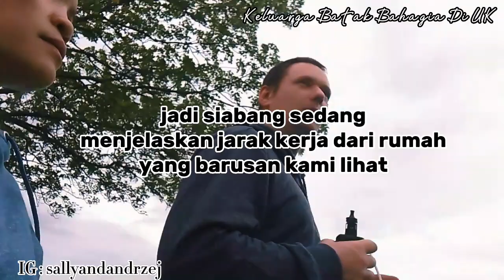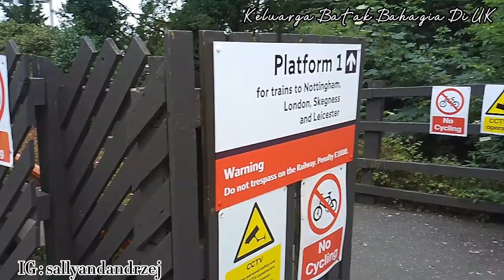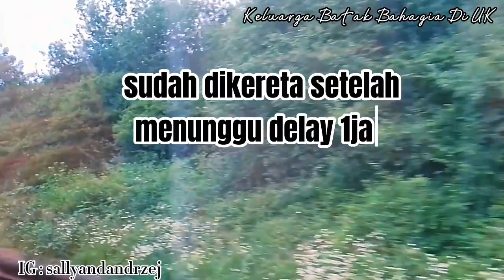KELILING WEST PARK di LONG EATON ditemani ANGIN KENCANG‼️PART 2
Sambungan video jalan jalan di long eaton sudah meluncur kawan kawan awak. Dan Kali ini aku ajak kelen kelen mengelilingi West park nya Long Eaton yang super duper luassss.
Buat kelen kelen yang mau tau gimana luasnya wajib tonton ya..Jangan sampe gak nonton kelen. Kalo gak nonton parah bahhh